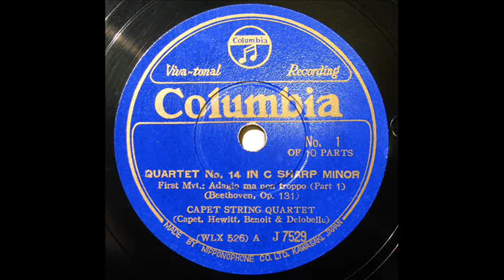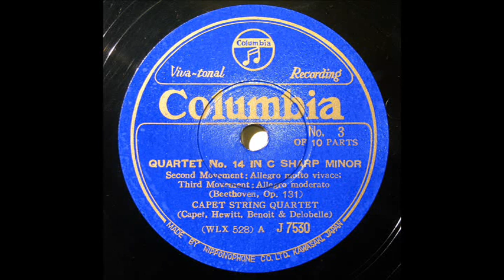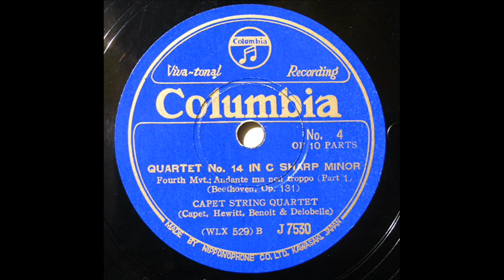Capet Quartet - Beethoven : String Quartet No.14 op.131, mvts 1, 2, 3 & 4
Lucien Capet (1st Vn), Maurice Hewitt (2nd Vn),
Henri Benoît (Va), Camille Delobelle (Vc)
recorded 10/5-8, 1928
transfer from Jpn Columbia 78s / J-7529/31(WLX-526/31)